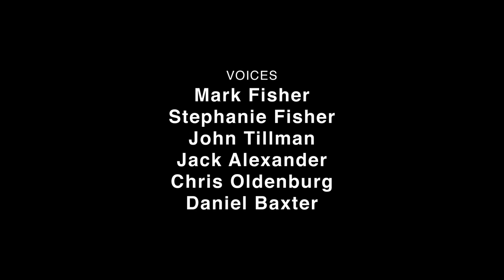How Guardians of the Galaxy Should Have Ended--Sub Ita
L'Hishe su "Guardians of the Galaxy" - (2014), Come Guardiani della Galassia Sarebbe Dovuto Finire, sottotitolato in italiano.